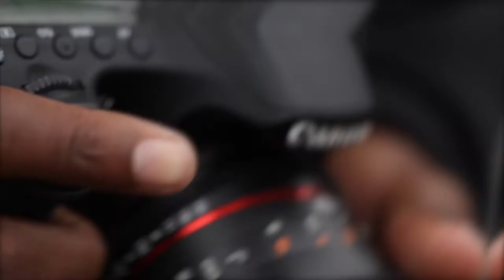How much to charge for video productions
Bag [Amazon]
Camera 1 [Amazon]
Camera 2 [Amazon]
Drone [Amazon]
50mm 1.2 [Amazon]
Canon 70-200 [Amazon]
Canon 100mm [Amazon]
Canon 10-18mm [Amazon]
Rode Mic Pro [Amazon]
Rond Wireless Mic [Amazon]

My Drone [Amazon]
My Camera [Amazon]
My Lighting [Amazon]
My Microphone [Amazon]